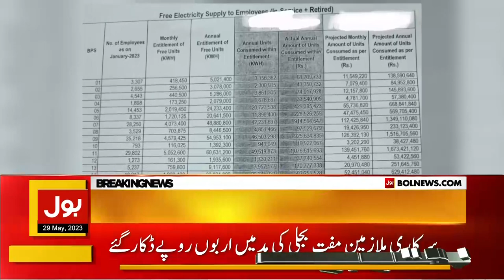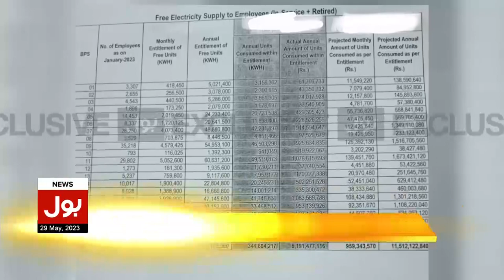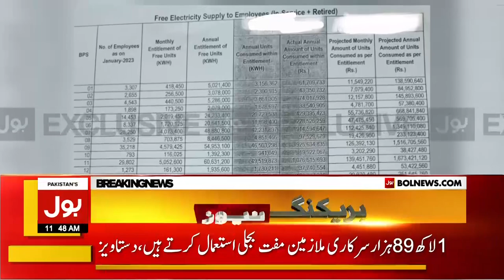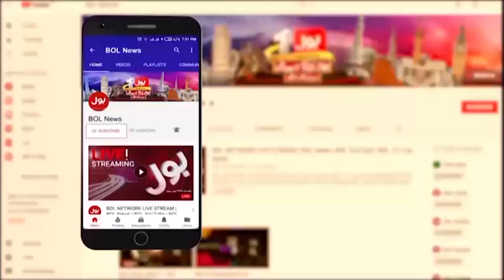Govt Officers Robbed Public Rights | Corruption In Free Electricity | Breaking News